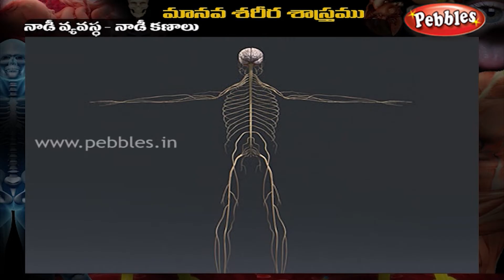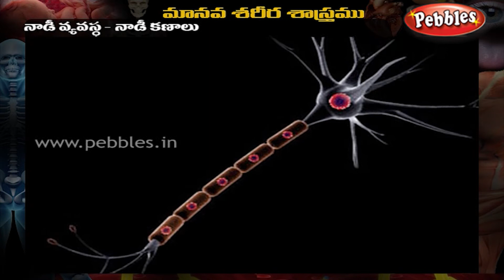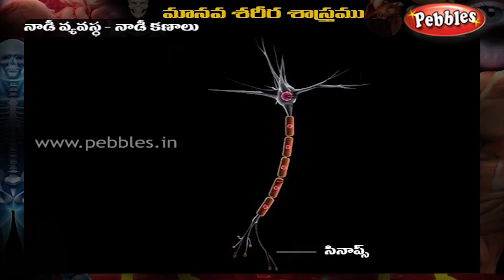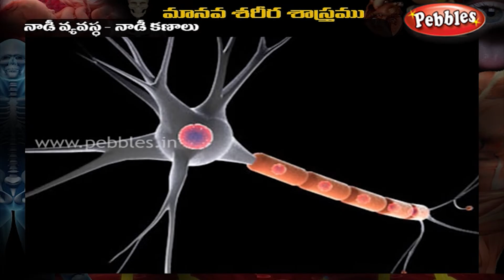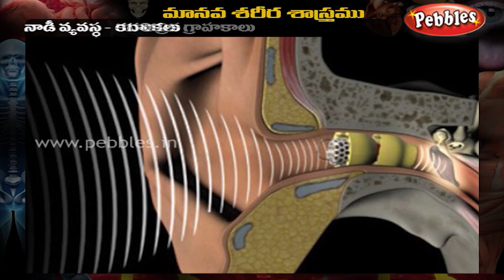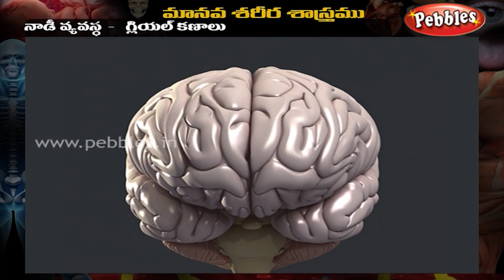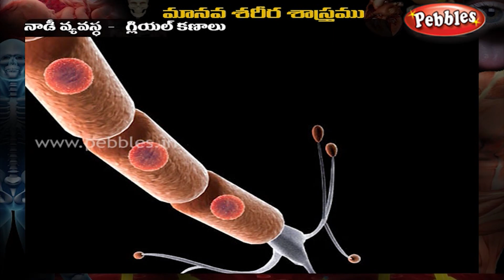Human Body | Nerve Cells | Telugu